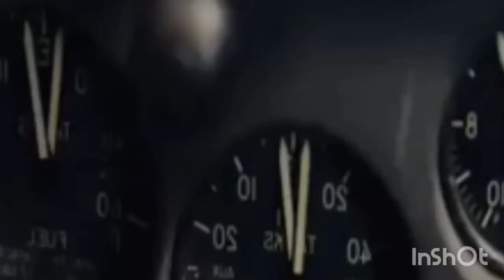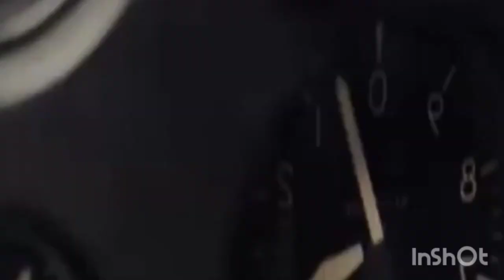Ilustrasi Amerika vs Japan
Sekitar tahun 48